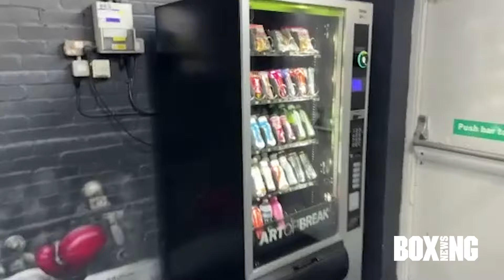Jordan Gill On Training With Anthony Joshua, Barrett Fight & Conlan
Jordan Gill speaks to Boxing News' Andi Purewal about training alongside Anthony Joshua, his upcoming bout with Zelfa Barrett & a potential rematch with Michael Conlan.

00:00 - 00:32: Jordan Gill intro
00:33 - 02:03: Reflects on Michael Conlan win
02:04 - 03:36: Wants Conlan rematch still
03:37 - 07:06: Zelfa Barrett fight
07:07 - 08:35: Dave Coldwell relationship
08:36 - 09:51: Training down south
09:52 - 10:52: Leigh Wood frustrations
10:53 - 12:09: Training with Anthony Joshua
12:10 - 12:54: Joshua vs Ngannou
12:55 - 14:13: Parker vs Zhang
14:14 - 15:45: Wardley vs Clarke
15:46 - 17:37: Tour of new gym
17:38 - 17:52: Jordan Gill outro